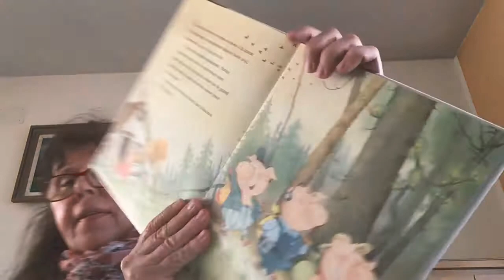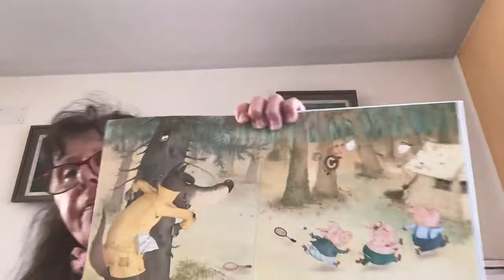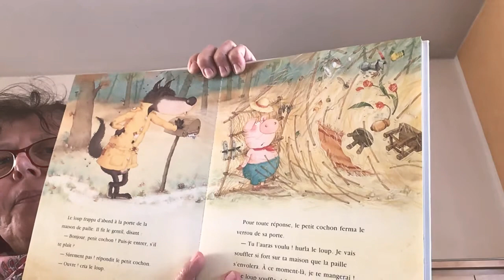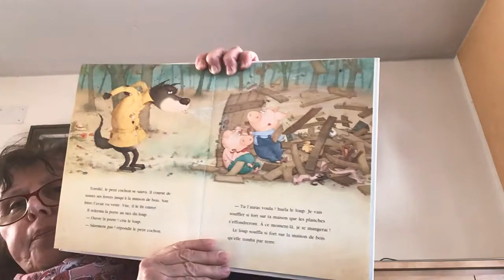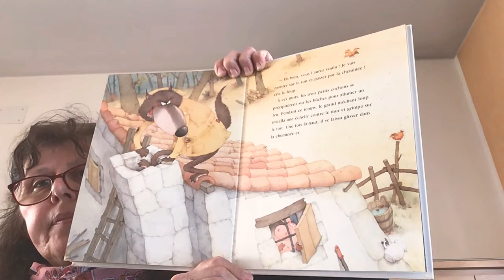Maitresse raconte6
L histoire des 3 petits cochons